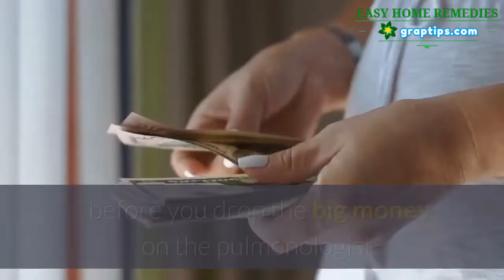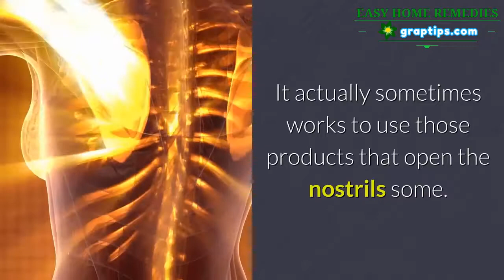Stop Snoring 🔶✔️ 3 Easy Ways To Stop Snoring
Snoring is a big problem worldwide. At least 40% people report snoring at least some of the time. Some people have more serious problems with it, including sleep apnea.

But there are “cheats” that help you get through the night silently, without having to resort to bulky equipment or even drugs.

Today, we’ll look at some simple snoring hacks to try before you drop the big money on the pulmonologist.

Snoring is a problem that can develop over time, so if you (or your partner) notice that you are beginning to develop a problem with log-sawing, try some simple fixes. Sometimes, the simplest thing makes all the difference.

First, you want to look at back position. When we are young and our muscles are stronger and more flexible, it might have been okay to sleep on our backs instead of on our sides. But as we age, the muscles loosen and the jaw slacks, positioning the throat in a way that causes snoring to develop.

Consider rolling onto your side to sleep if you can. It’s generally better for your neck and spine, anyway.

Watch what you eat. If you are used to having a few drinks and/or a big meal before bed, now is the time to get un-used to that practice. Acid reflux is a common denominator for people who snore. If you have to have something on your stomach before bed, skip the alcohol and heavy foods and opt for a bit of cereal or a whole grain bagel instead. Alcohol is another cause of loose neck muscles, so knock it off if you can.

Change the physiology a little. It actually sometimes works to use those products that open the nostrils some. A lot of times the slightest bit of inflammation can narrow the nasal passages a bit, so open them up.

While you are at it, work on your best opera voice in the shower, car, or anywhere else you feel comfortable. Did you know that snoring among some of the most powerful voices in the world is practically zero?

Strengthening the muscles in and around the neck, head, throat, and shoulders, as with the exercises many singers do, has actually been shown to completely cure snoring.

After suffering horrible snoring for decades, I actually discovered this fact. And using simple voice techniques that strengthen the muscles around the breathing passages, I completely cured my snoring.

Here are the exact voice techniques I used to completely cure my own snoring (and have since worked for thousands of readers)…